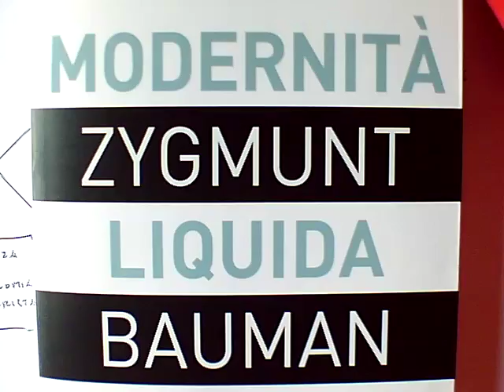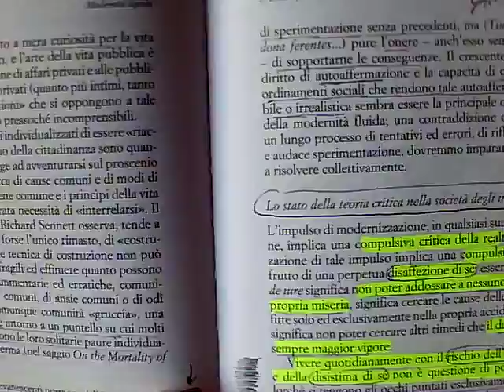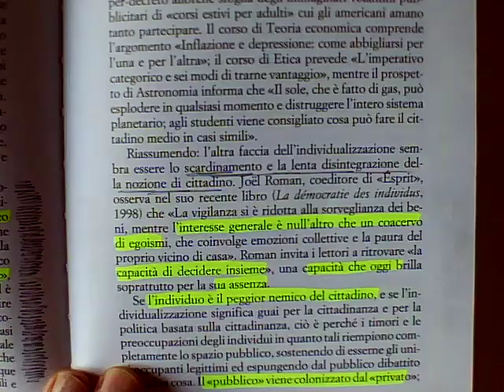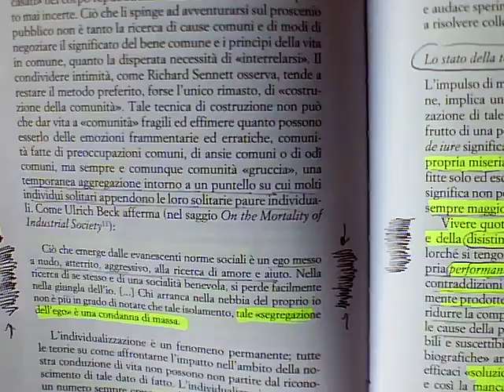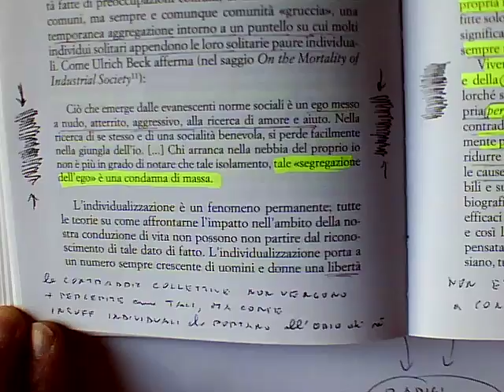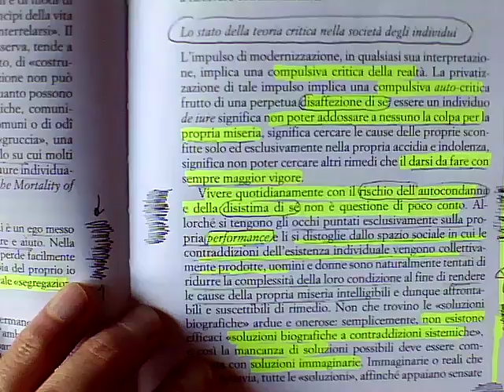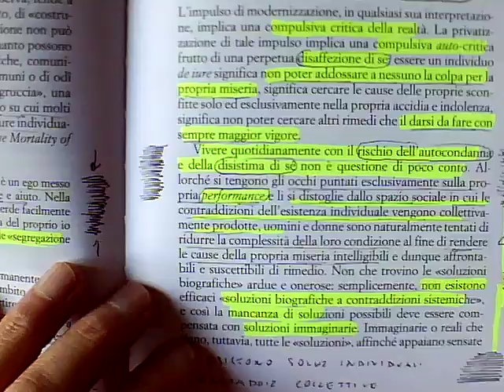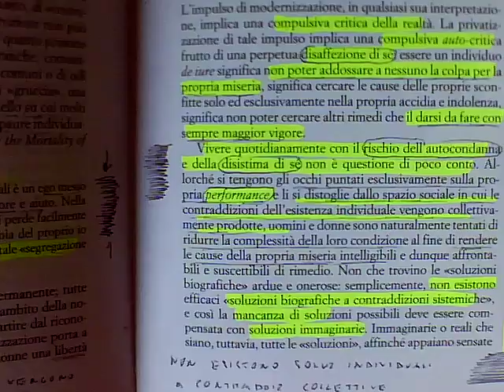Bauman: origine dell'odio si sé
Partendo dalla lettura di alcune pagine di "Modernità liquida" di Z. Bauman, Scardovelli commenta l'origine dell'odio di sé, sintomo molto diffuso nella nostra società.